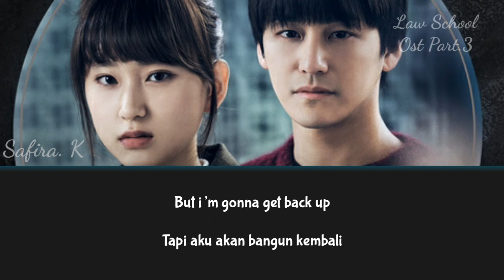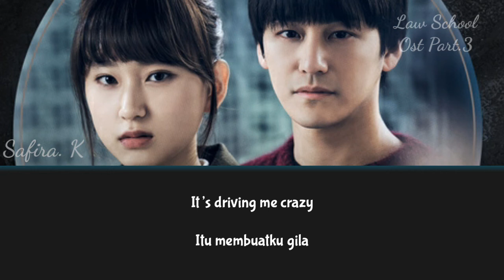Safira.K (사피라 K) – X [ost Law School 로스쿨] OST Part. 3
safira. k